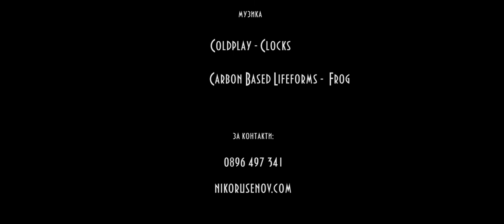Hot Love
Short film about two lovers having fun on the beach.

Cast - Denica Gercheva and Ivan Marinov

Director of photography - Nikolay Rusenov
Editor - Nikolay Rusenov
             - ColdPlay - "Clocks"

Camera - GY-HM750U - JVC Pro
Edit - Adobe Premiere
Color correction - FilmConvert